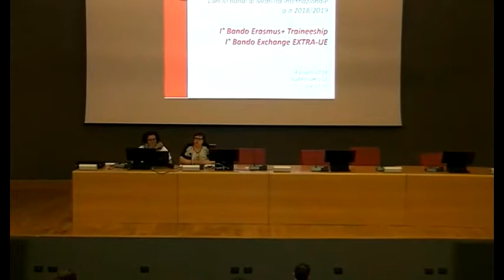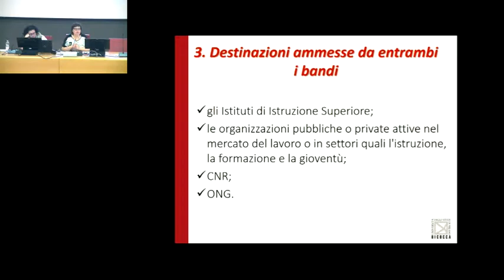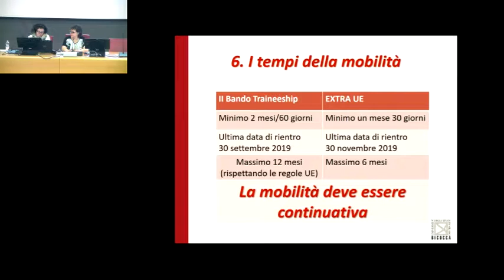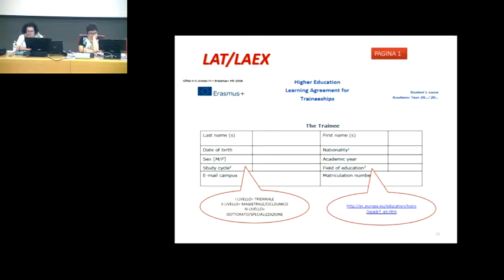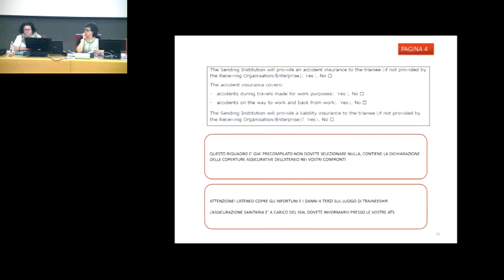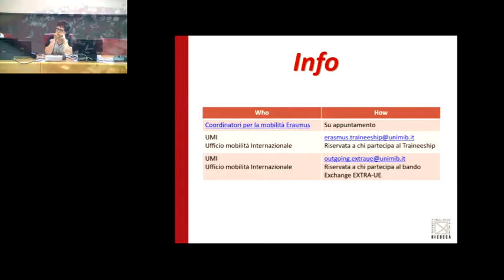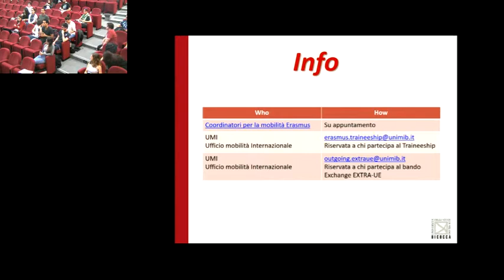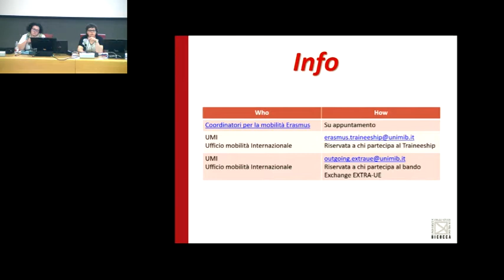Lancio de: I° bando Erasmus+ Traineeship a.a.2018/2019 e I° bando Extra UE a.a.2018/2019